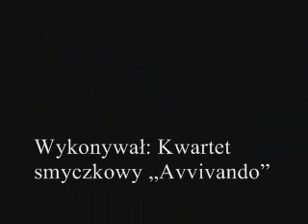Kwartet smyczkowy "liczby i czasu"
Akademia Muzyczna w Łodzi, Łódź 2012
Wykonał: Kwartet "Avvivando"